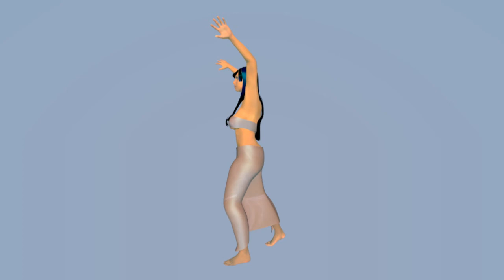Evil Kung Fu Villainess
A test of the latest Makehuman svn (5842) exported to Blender 2.68a in Ubuntu 12.04.  I'm mostly concerned with how the sarong moves when she shifts her feet. This is called the 'Crane' I think.